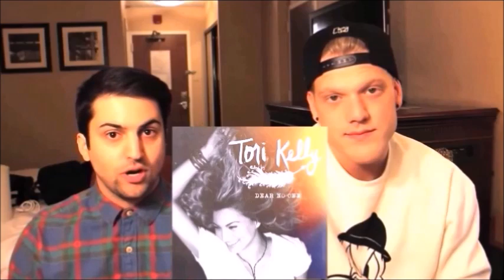Pentatonix + Tori Kelly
I love this friendship so I had to make a video!